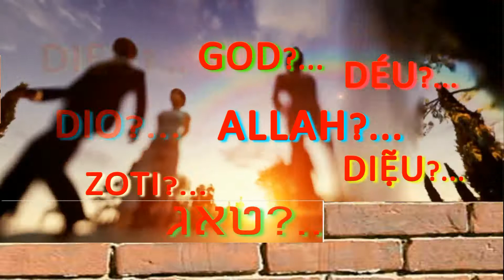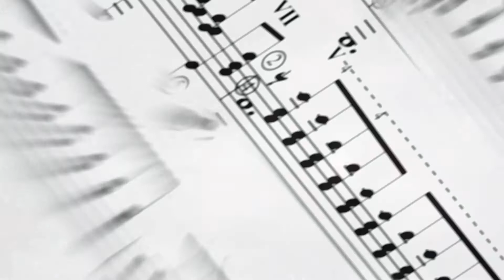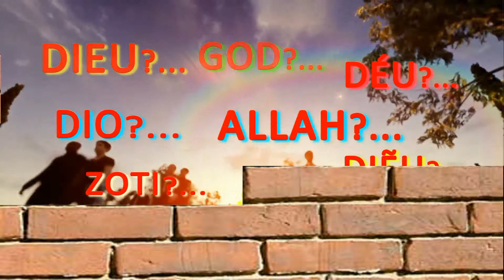Le même Espoir...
Par Daniel Defilipi Auteur, compositeur interprète
"La vérité n'est pas dans le fut d'un canon"
On a tous le même espoir
Réalisation de Michel Martinet